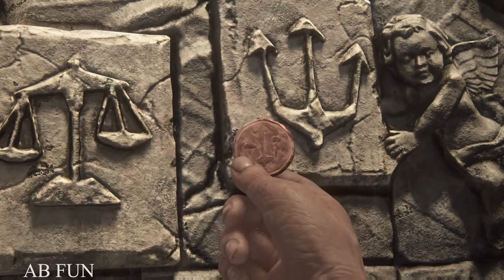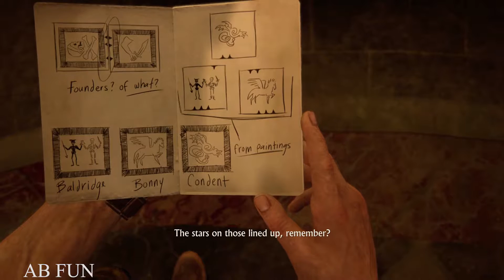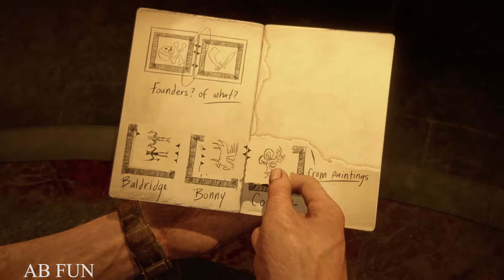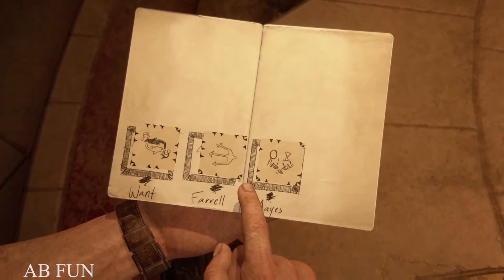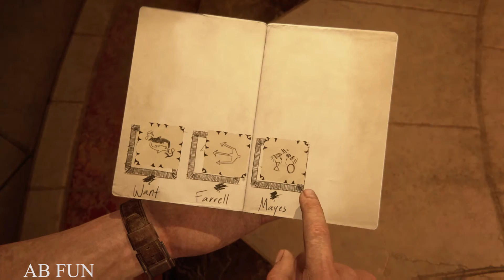أنشارتد 4 الحلقة 11 UNCHARTED 4 PS5 REMASTERED Walkthrough Part 11 - No Commentary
with your friends , we appreciate it a lot